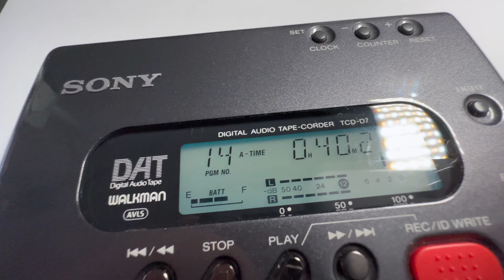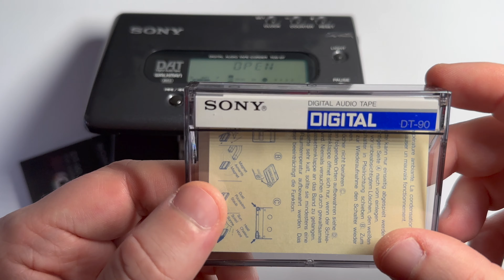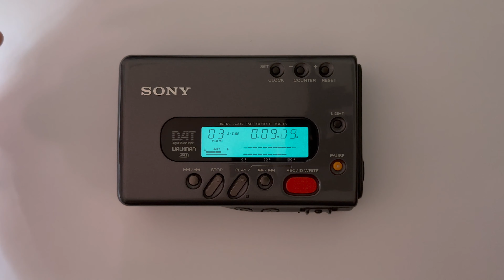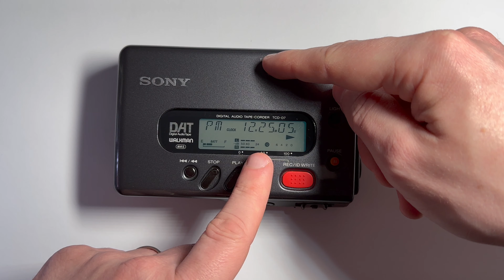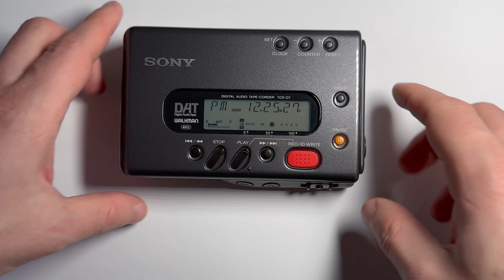Sony DAT Walkman TCD-D7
Sony DAT Walkman tcd-d7 how does it work, what are the mechanics of the very sophisticated SONY DAT recorder and player. Sony DAT is a very professional device for recording music in top quality. Small DAT digital cassettes are inserted into it. Historical piece in excellent condition, menu display, etc.